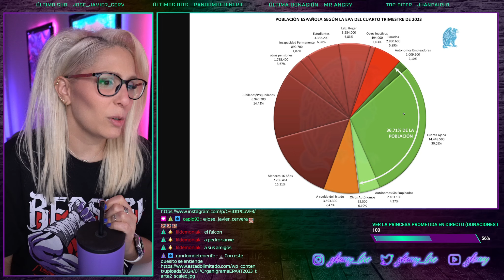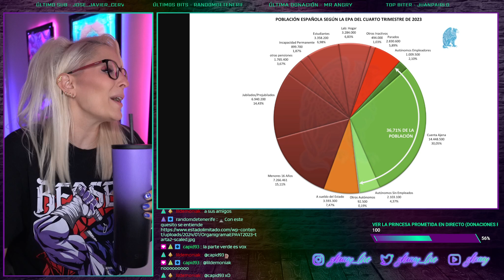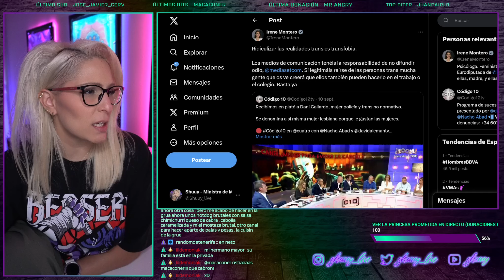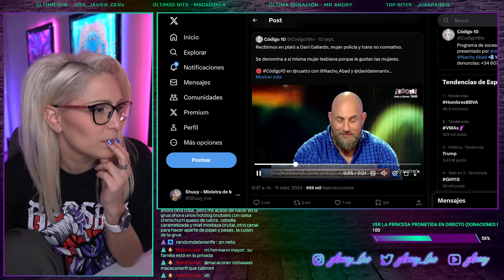TIK TOKER BASADA TE EXPLICA LA SITUACION EN ESPAÑA